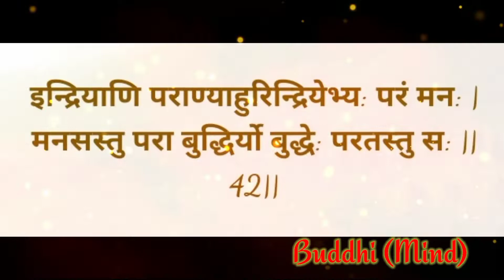10 most powerful weapons used in Mahabharat Epic in hindi.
In this video we are talking about 10 most powerful weapons those are used in Mahabharat Epic. And you can't believe how powerful these weapons are, these weapons are more powerful than todays atom bomb and hydrogen bomb and any other explosive.